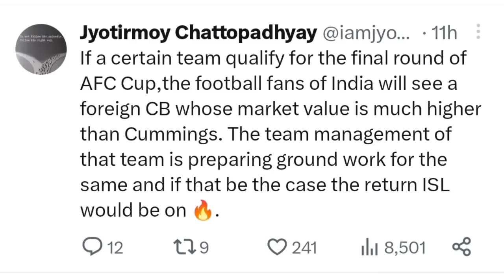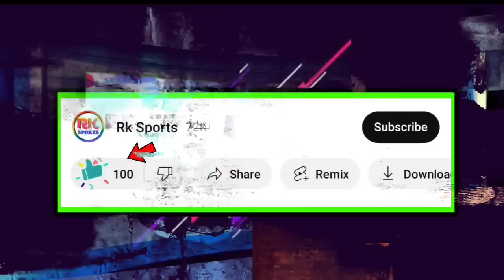🚨Jason এর থেকেও দামি বিদেশি ডিফেন্ডার দলে আনছে Mohun Bagan? South American স্ট্রাইকার সই করে চমক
Mohunbagan
mb
mohunbagan
MBSG transfer update
MBSB news
MBSG Playing11
Isl live
Hotstar isl
Isl
Hero isl

MBSGnewforeign player
MBSG2023-24team